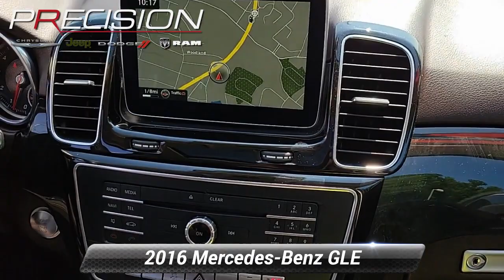Used 2016 Mercedes-Benz GLE GLE 350, Butler, NJ T692091